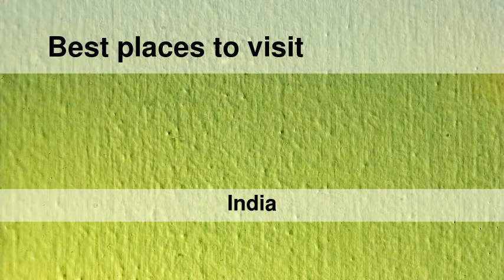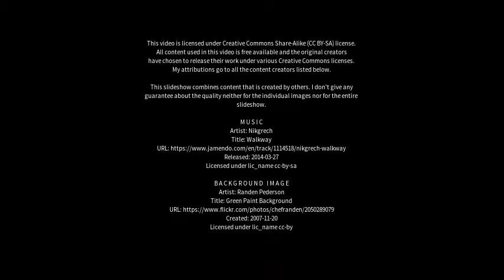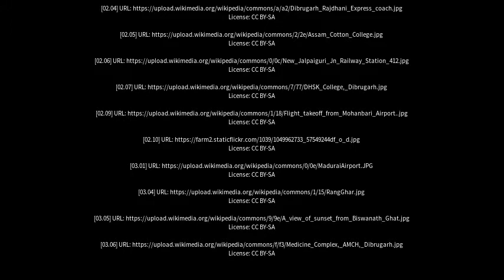Best places to visit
Best places to visit - Dibrugarh (India) Best places to visit - Slideshows from all over the world - City trips, nature pictures, etc.